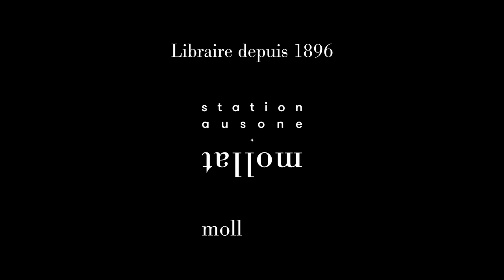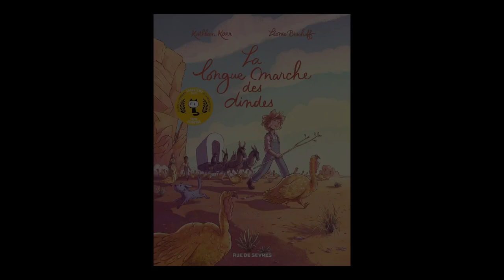Léonie Bischoff - La longue marche des dindes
À l'occasion de la 51e édition du Festival d'Angoulême, Léonie Bischoff vous présente son ouvrage "La longue marche des dindes" aux éditions Rue de Sèvres.